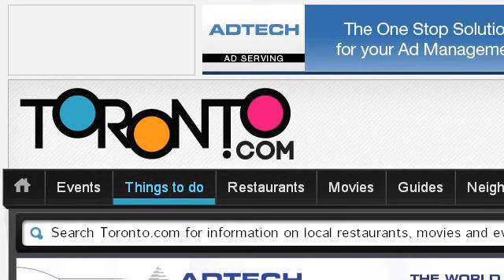Cool Things To Do In LA